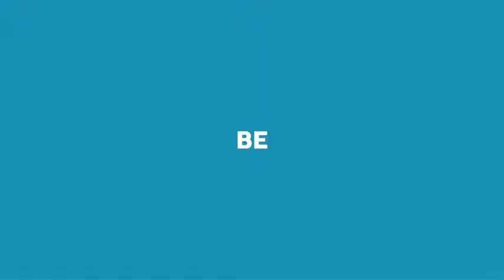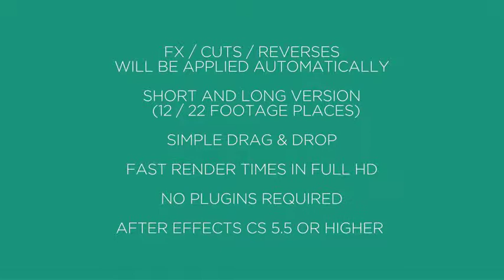Be Creative Fast || Dynamic Opener